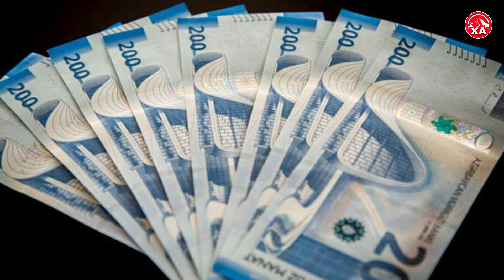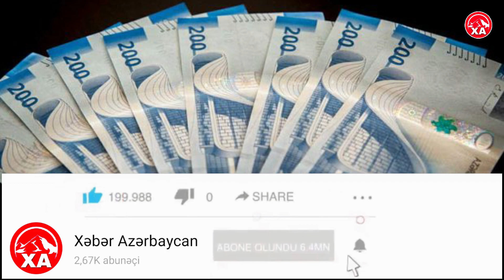190 Manat Fevralda Verilecek...Resmi Açıqlama!!!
Xeber paylasilan menbenin linki butun videolarin aciqlama qismində qeyd olunur.
✓Xeber Azərbaycan kanalina Abunə olmağı unutmayin...
✓Hər gün dvamli olaraq yeni xəbərlər paylasilir...
✓Kanali Şikayət etməyin,Muəllif hüquqları ilə əlaqədar şikayətiniz olsa bize bildirin...

©️2020 Xəbər Azərbaycan